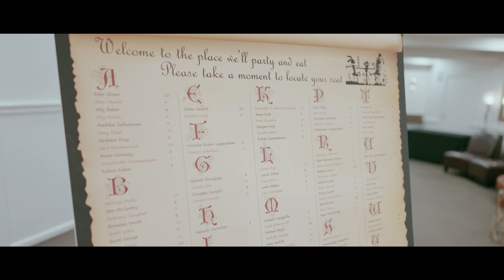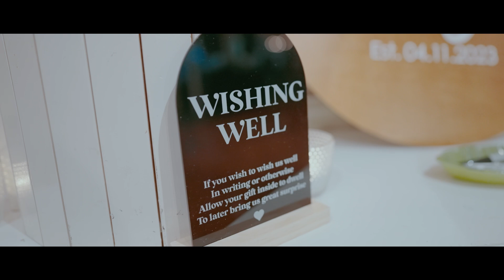Poets Lane Wedding Video - Navina and Brodie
Navina and Brodie’s wedding at Poets Lane was like a real-life fairy tale! It was full of happy moments, with lots of laughter and love shared in the beautiful gardens. As their videographer, we got to capture all these magical moments that will stay with them forever.

Their love story is just like Poets Lane—so romantic and special. We filmed their day so they can always remember how amazing it was. Cheers to their love and this incredible place where their dreams came true! 💖

Celebrant - @davidschneidercelebrant
Photographer/videographer-@alen_kontra_weddings
Florist - @flowerheadevents & @flowersbyfiona
Hair- @melbourne_glamour
Content creator - @reelsocialweddings
Cake - @madaboutcakesaustralia
Venue - @poetslane
DJ - @musicwithmemories
Photobooth - @thephotoboothgirl